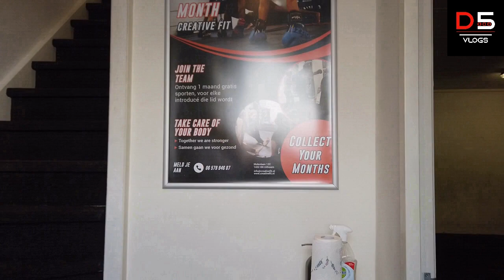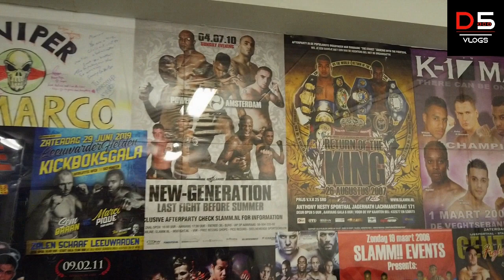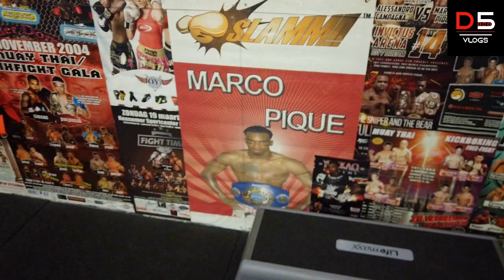Marco Pique The Sniper By Dadda5000vlogs! ( Nieky Holzken, Buakaw por pramuk, Giorgio Petrosyan)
Marco The sniper Pique. De Nederlandse Surinaamse Vechter die voor niemand aan de kant ging. Heeft gevochten tegen de beste vechters van de wereld zoals: Nieky Holzken , Buakaw por Pramuk, Giorgio Petrosyan en velen meer. Zowel op Muaythai als op Full muaythai was dhr actief.

Vandaag verteld hij terug over zijn partijen en hoe hij zich er  mentaal voor voorbereiden.